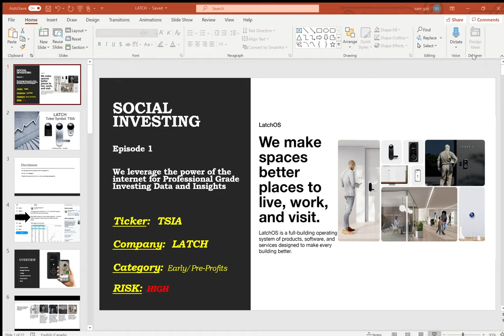Best SAAS Company I've Ever Seen - Chamath's Big Investment | GSK WEALTH BUILDERS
SOCIAL INVESTING

Episode 1
We leverage the power of the internet for Professional Grade Investing Data and Insights

Ticker:  TSIA

Company:  LATCH

Category:  Early/Pre-Profits

RISK:  HIGH